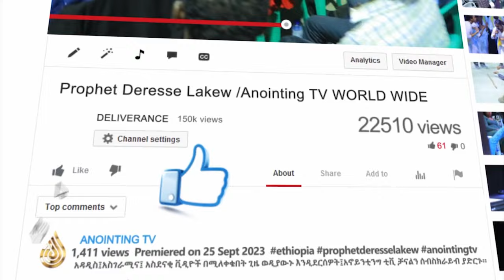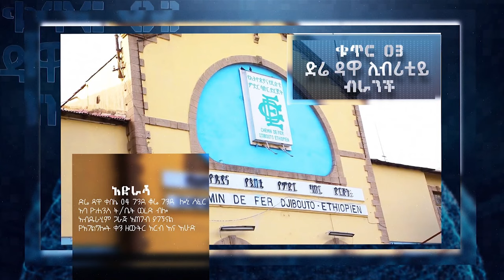አስደንጋጭ ከአረብ ሀገር ሊመጣ የነበረው አስክሬን! | ነቢዩ ያስመታው ቪዛ ...||MAN OF GOD PROPHET DERESSE LAKEW